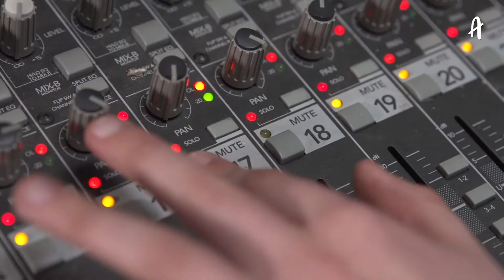Christian O'Connell Authorfy Trailer